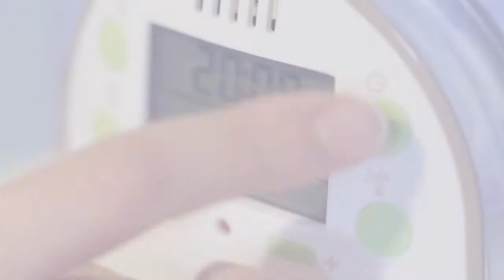Humidificateur digital de Babymoov